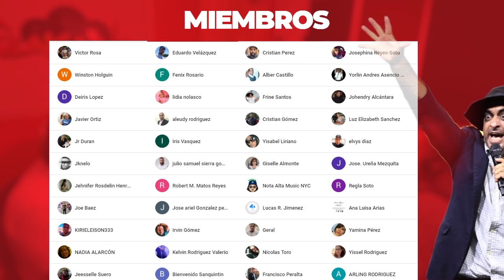El REGRESO HISTÓRICO de LOS RODRÍGUEZ